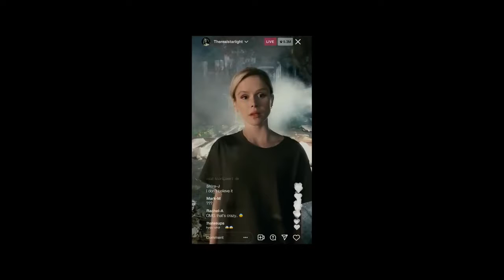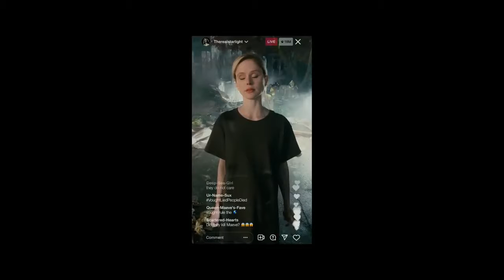Starlight Revealed everything Homelander | The Boys Session 3 Episode 6